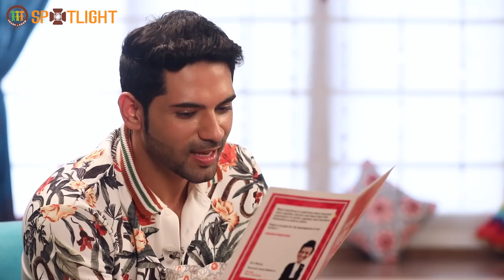SAGspotlight Ep 14 I Let's use 24hrs. in the day optimally I Ankit Bathla I Himanshu Ashok Malhotra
SAGspotlight Episode 14 with Ankit Bathla

"We only have 24 hours in a day, what matters is how we use it"

This inspiring attitude towards life has taken this popular actor to great heights. His humble viewpoint and the early struggles in his career will give a never seen before a glimpse of his life. This inspiring episode will give u a new perspective.  In conversation with Himanshu Ashok Malhotra, is his co-star from Bhagonwali - Ankit Bathla.